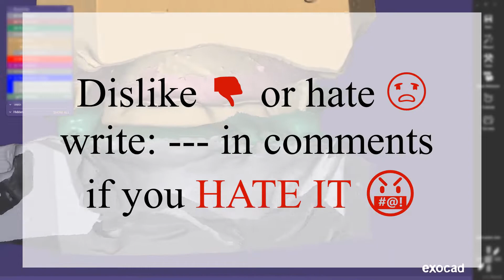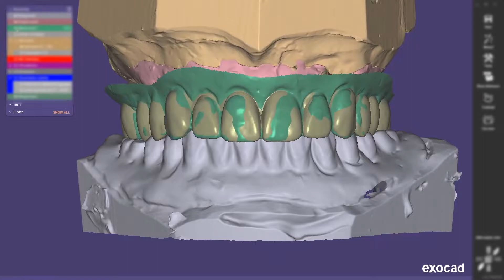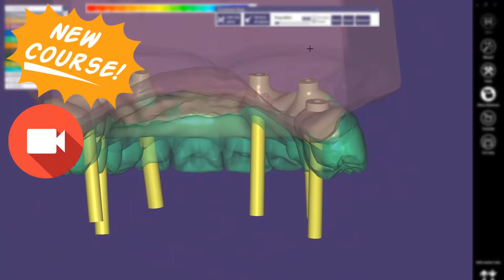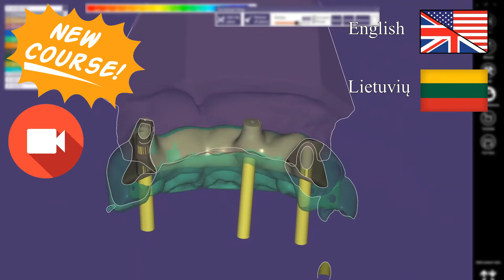New EXOCAD Video course comming soon!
Hello Exocad Experts and Beginners,
New video course on modelling and production of implant bar supported zirconium full arches is coming soon.

Would you like to take course?
Like 👍 or love ❤️ write: +++ in comments if you NEED it. Dislike 👎 or hate 😡 write: --- in comments if you HATE IT 🤬

LVL1: Entry level for beginners - end of August 2022.
LVL2: Basic for beginners & experts - September/October 2022.